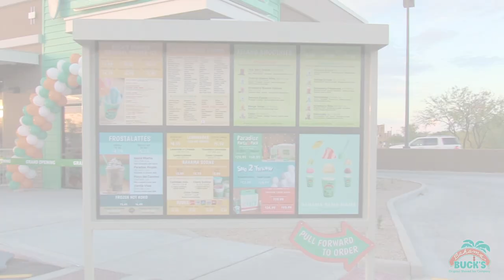Bahama Buck's Maricopa GRAND OPENING